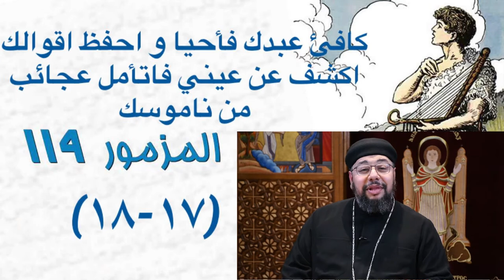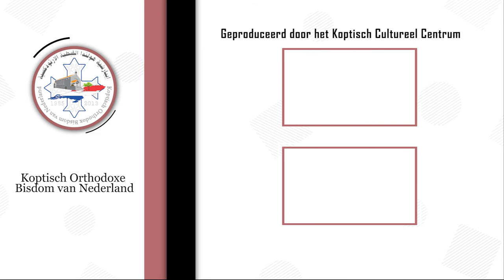آية في حكاية - كافئ عبدك فأحيا و احفظ اقوالك - اكشف عن عيني فاتأمل عجائب من ناموسك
آية في حكاية -  الحلقة الثالثة و الستون - تقديم القمص باڤلوس سعيد
كافئ عبدك فأحيا و احفظ اقوالك
اكشف عن عيني فاتأمل عجائب من ناموسك
 المزمور ١١٩